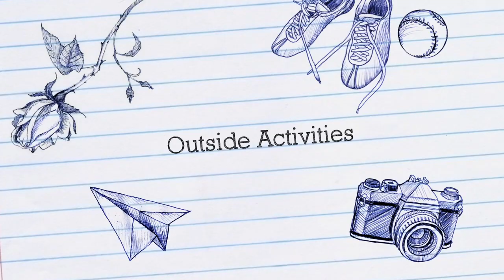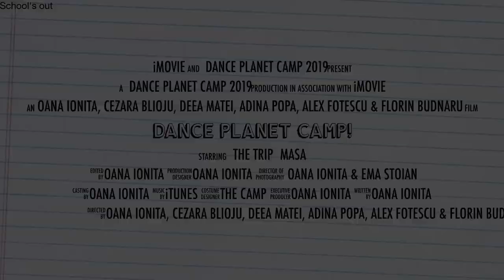Dance Planet Camp - 2019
Tabara Dance Planet
Locatie: Hotel Class, Brezoi, Valea Oltului
Profesori: Oana Ionita, Cezara Blioju, Adina Popa, Andreea Matei, Alex Fotescu si Florin Budnaru
Activitati:
Workshop de balet, dans contemporan, street dance, gimnastica ritmica, Exatlon, Karaoke, Art & Fashon, foc de tabara, concurs de talente, etc